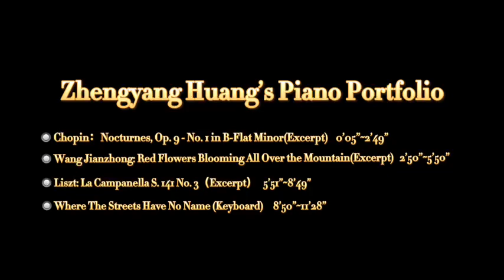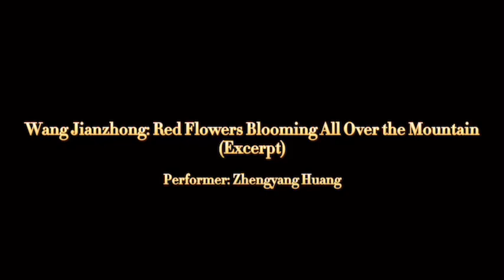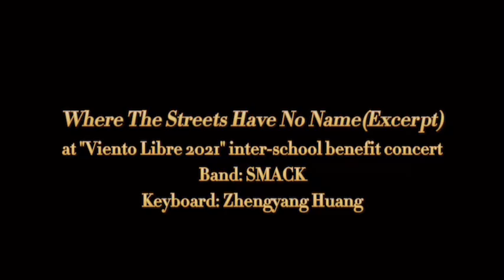Zhengyang Huang's Piano Portfolio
1. Chopin: Nocturnes, Op.9-No.1 in B-Flat Minor (Excerpt) 0'05"~2'49"
2. Wang Jianzhong: Red Flowers Blooming All Over the Mountain (Excerpt) 2'50"~5'50"
3. Liszt: La Campanella S.141 No.3 (Excerpt) 5'51"~8'49"
4. Where The Streets Have No Name (Keyboard) 8'50"~11'28"